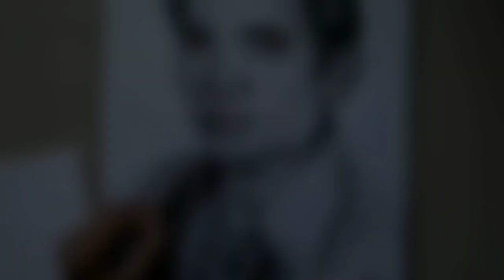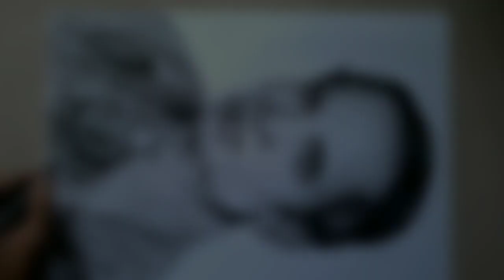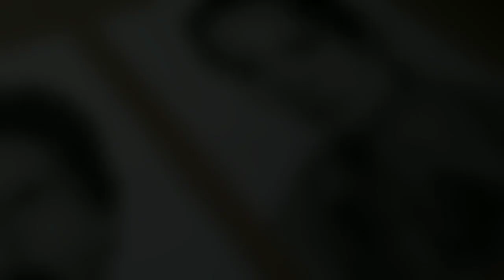how to draw a portrait from photo ( step by step) my grandfather drawing.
Throughout this video lesson, I show you the thought process and steps to draw this charcoal portrait drawing from a photo reference: placement and composition, measurement and comparison for proportions, finding and using reference lines and shapes, developing shapes with values, blending, and then refining with eraser. This is a demonstration after a critique of a patron's painting.